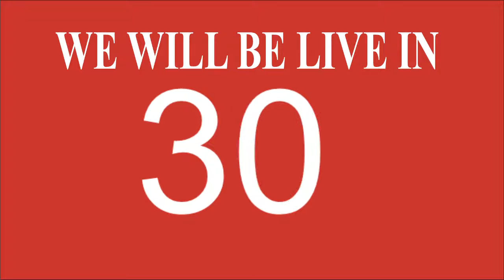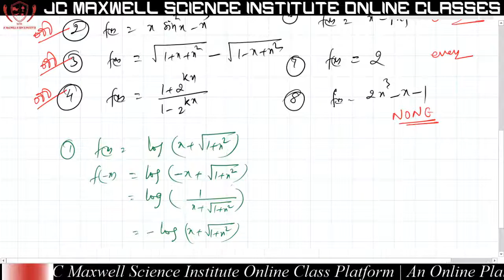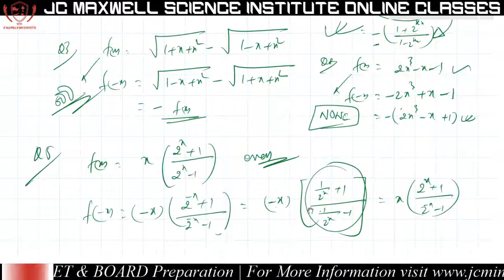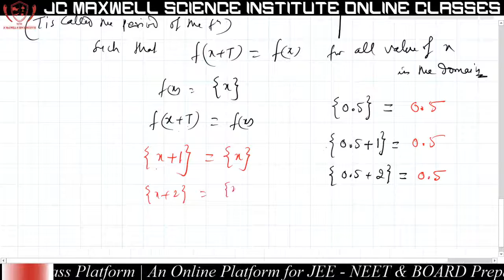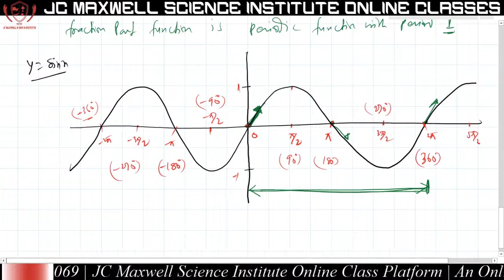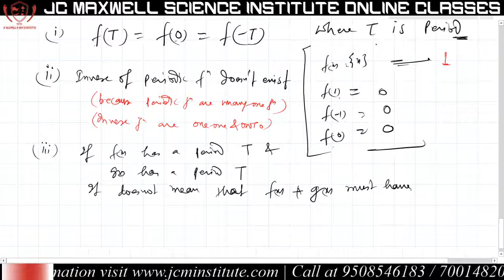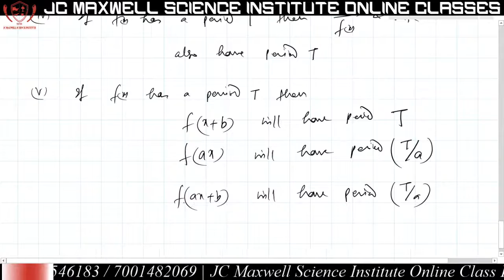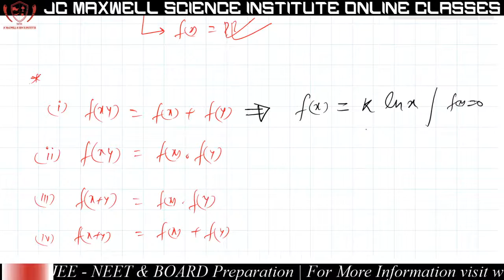Function L- 16 | Types of Function - II | Class XI | For JEE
In mathematics, a function is a binary relation over two sets that associates every element of the first set, to exactly one element of the second set. Typical examples are functions from integers to integers, or from the real numbers to real numbers.
A function is a process or a relation that associates each element x of a set X, the domain of the function, to a single element y of another set Y (possibly the same set), the codomain of the function. It is customarily denoted by letters such as {\displaystyle f}f, {\displaystyle g}g and {\displaystyle h}h.
If the function is called f, this relation is denoted by y = f (x) (which reads "f of x"), where the element x is the argument or input of the function, and y is the value of the function, the output, or the image of x by f. The symbol that is used for representing the input is the variable of the function (e.g., f is a function of the variable x).

A function is uniquely represented by the set of all pairs (x, f (x)), called the graph of the function.When the domain and the codomain are sets of real numbers, each such pair may be thought of as the Cartesian coordinates of a point in the plane. The set of these points is called the graph of the function; it is a popular means of illustrating the function.

Functions are widely used in science, and in most fields of mathematics. It has been said that functions are "the central objects of investigation" in most fields of mathematics.